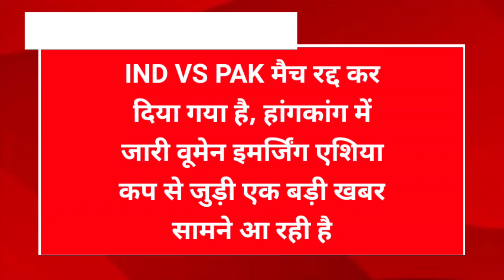BREAKING NEWS: IND VS PAK मैंच रद्द कर दिया गया है || Sports News || Asia Cup 2023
Aasman News is India's Leading Hindi News Channel. Aasman News Channel Covers Latest News in Politics, Sports, Entertainment, Bollywood and Business.

Aasman Media Network Symbolise The Trust Of The Indian Public And Our Media Network Extended To National and  International Level Breaking News !

आसमान न्यूज भारत का "सर्वश्रेष्ट" न्यूज चैनल है |

आसमान न्यूज चैनल राजनीती, मनोरंजन, बॉलीवुड, व्यापार और खेल मे नतीनतम समाचारो को शामिल करता है।

आसमान मीडिया नेटवर्क भारतीय जनता के विश्वास का प्रतिक है और हमारा मीडिया नेटवर्क राष्ट्रीय और अंतराष्ट्रीय स्तर की ताजा खबरो पर फैला हुआ है |

YASH GOSWAMI